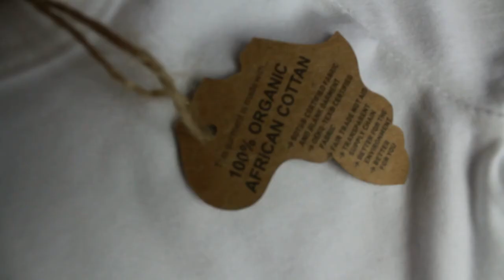Neue Produkte von Schnullireich I Schnuller/-Kette mit Namen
Ich stelle euch personalisierte Produkte von Schnullireich.de vor. Dort kann man sich Produkte mit gewünschten Namen gestalten lassen.